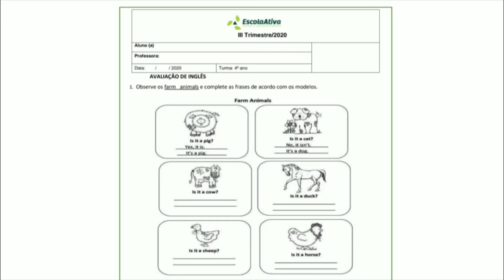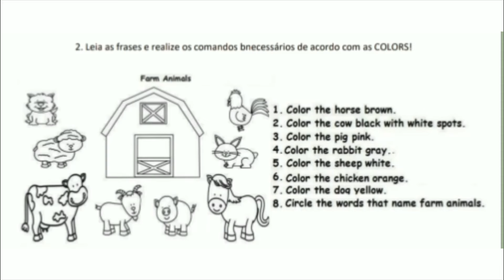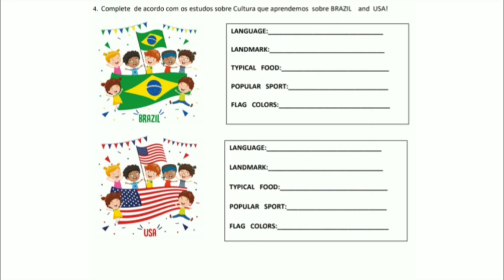4º Ano - Língua Inglesa Aula 38